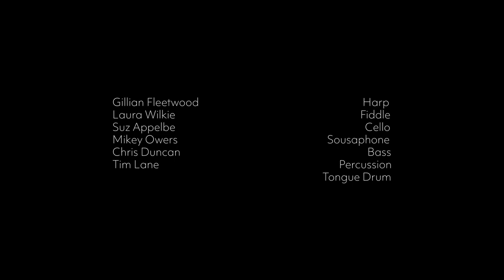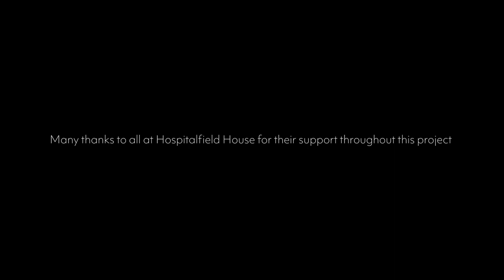For the Bathtubs of Hospitalfield House + Freya Isabella Campbell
Written by Gillian Fleetwood, for her album Together With Yourself At Sea Level.

Harp - Gillian Fleetwood
Fiddle -  Laura Wilkie
'Cello - Suz Appelbe
Sousaphone - Mikey Owers
Bass - Chris Duncan
Drums / Tongue Drum - Tim Lane

Audio Engineered by Iain Hutchison, mixed by Chris Duncan.

Video by Beth Chalmers, Stuart Armitt and Conor Reilly.

Filmed at Hospitalfield House using their beautifully restored rare and beautiful 200 year old Erard Grecian Harp in spring 2023.